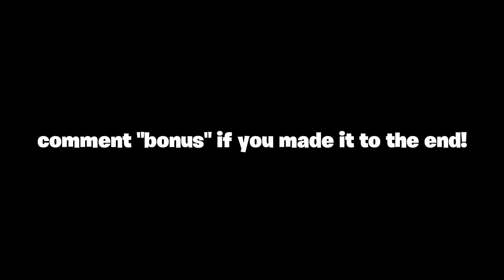I let TIKTOK pick my Fortnite FASHION SHOW OUTFIT... (easy wins)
I let TIKTOK pick my FASHION SHOW OUTFIT... (easy wins)

🌟Use code JACKS in the Fortnite Item shop!!

In today's video, I let TIKTOK choose/pick my Fortnite Fashion Show and THIS HAPPENED... No way that CHARLI D'amelio picked my RARE Fortnite Skin outfit!